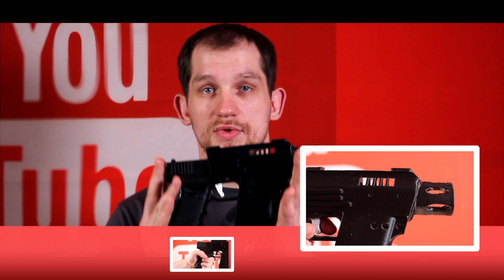[3D модель Micro Roni для Airsoft ]